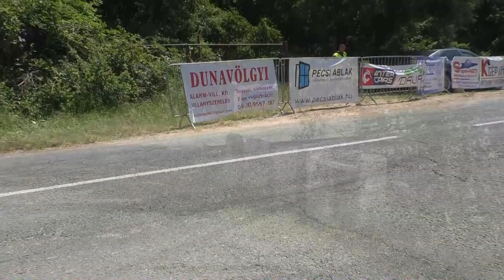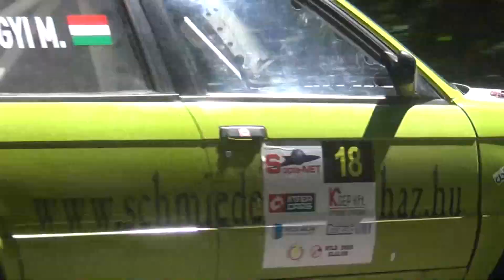Somogyi Márton / BMW E30 / Sopia-NET Szlalom verseny / Bakonya / 2022. - TheLepoldMedia